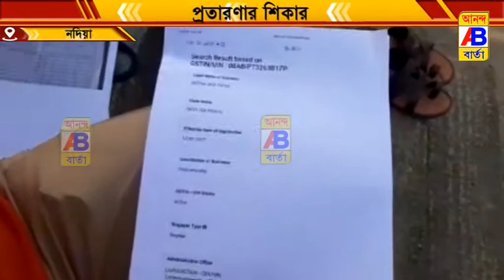অনলাইনে রেডিমেট কাপড়ের ব্যবসা করতে গিয়ে প্রতারণার শিকার এক যুবক।